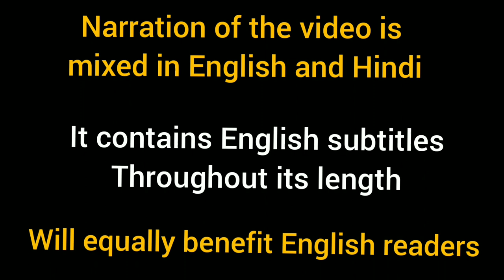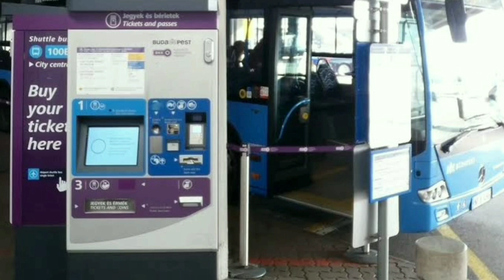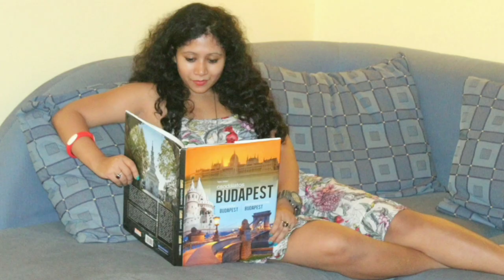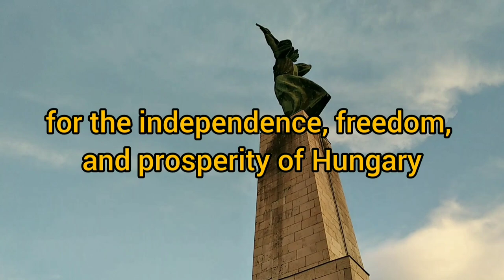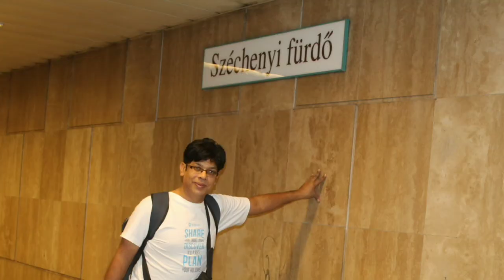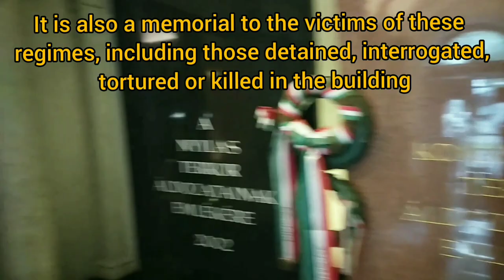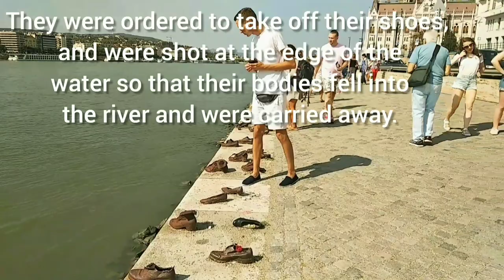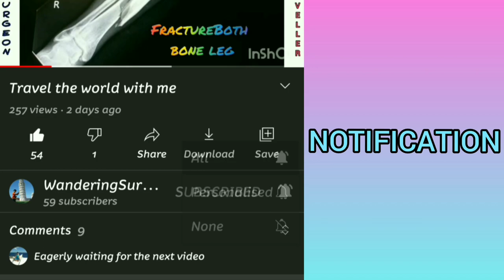BUDAPEST IN TWO DAYS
Hello friends,
In this 20 minutes video I am going to guide you, Things to do in Budapest in Two days.
We landed at Budapest Ferenc Liszt International Airport, formerly known as Budapest Ferihegy International Airport.
We took Airport shuttle non stop bus No. 100E to reach kelvin Ter.
Cost of the ticket was 900 Hungarian Forint that is around 3 Dollars.
We got the ticket right at the airport bus stop through ticket vending machine, through our credit card.

We had pre-booked an apartment near Kelvin Ter.
After refreshing  our self we started our excursion of day one.
it was almost evening.
we moved west from kelvin Ter towards Danube and got our first and got our first stop from the things to do list.

Central or the Grand Market is the oldest and largest covered market of Budapest. it has a beautiful Neo Gothic architecture and is three storied.
on ground floor is the candies, spices, spirit, meat shop.
On the higher floor are the eateries. You can try authentic Hungarian  food here.

The next spot was Liberty bridge.
Since it was evening time the air over the Danube was very refreshing. The bridge architecture was marvelous.

Next was climbing Gillert Hills, and to reach Citadel.
We passed through few wonderful view points giving amazing view of Pest.
At this point I must tell you that Buda-Pest is actually combination of two cities Buda and Pest. On east of Danube is Pest, while Buda is situated on west of Danube.

The atmosphere around Citadel was amazing. People were entertaining themselves, singing and dancing.
from citadel we got an amazingly beautiful panoramic view of both Pest and Buda, and that too with an lovely sunset.
Pest and Buda looked wonderful at night , with artificial lights lit up all around. We descend  from the Elizabeth bridge side. we had dinner at Vaci Utca or the street.

On Day Two we took 24 hours all transport day pass.

We went to following places in sequence:

Szechenyi Thermal Bath
City Garden
Heroes' Square
House of Terror
Budapest Opera
St Stephen's Basilica
Danube Promonade
Shoes at the Danube
Hungarian Parliament
Chain bridge
Fishermen's Bastion
Matthias Church
Funicular
Buda Hills and
Buda Castle

Budapest is so full of fun.